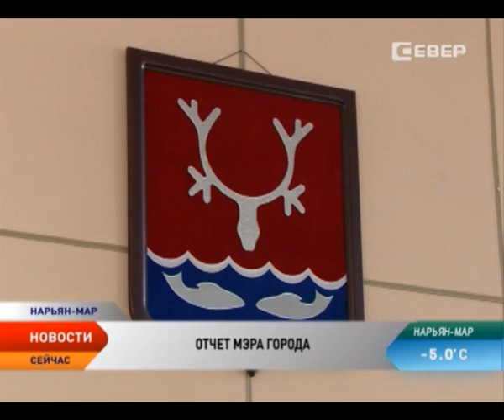Мэр Нарьян-Мара Татьяна Федорова отчиталась о проделанной за год работе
Работу мэра Нарьян-Мара Татьяны Федоровой за прошлый год оценили. Градоначальник зачитала доклад о результатах своей деятельности перед депутатами горсовета. Основной упор во время речи был сделан на исполнение программ по жилью, благоустройству и заработной плате бюджетных работников.